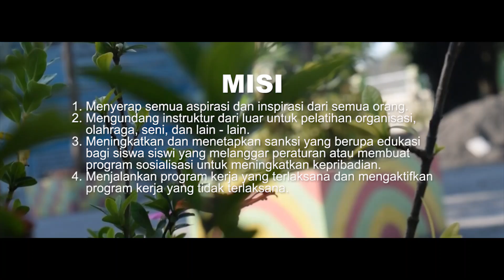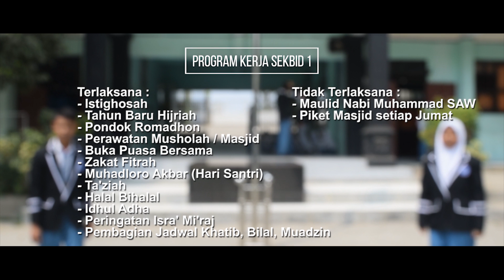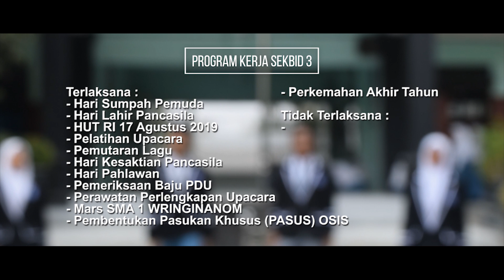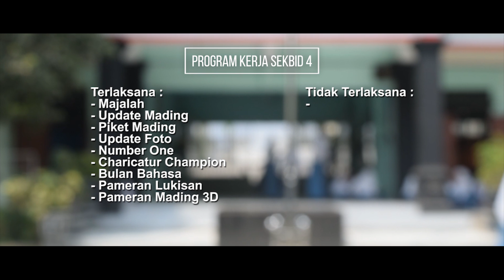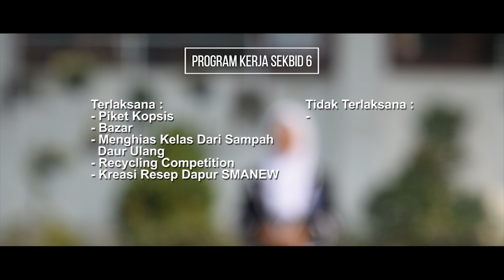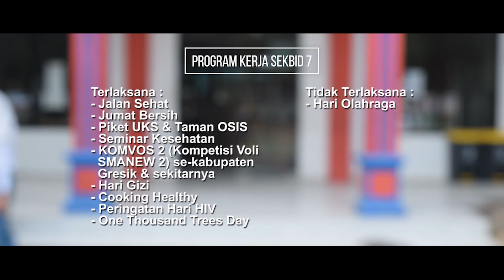OSIS SMAN 1 WRINGINANOM GRESIK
OSIS SMAN 1 WRINGINANOM GRESIK periode 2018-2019
Berikut keterlaksanaan program kerja selama satu periode